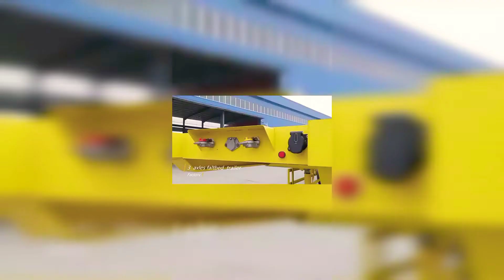World's best Monster truck |2022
Hello Guys
What's up. I hope you will like our little effort..
I am showing up New York Gadgets USA Gadgets
Kitchen appliances
Most popular kitchen appliances gadgets and technology's .I hope you like it